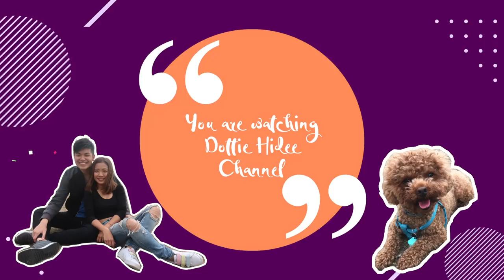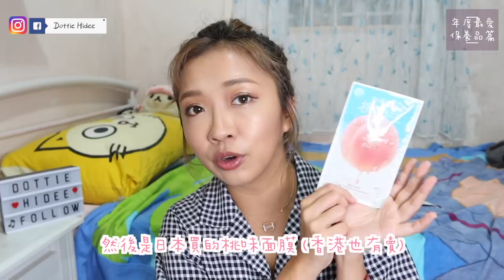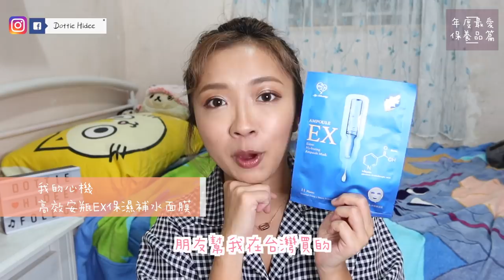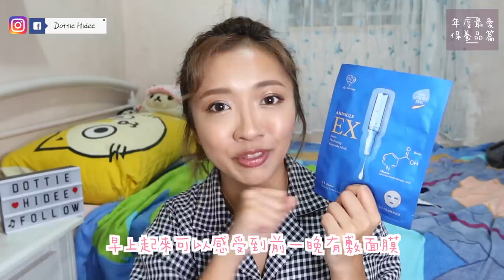♥ 2019年度最愛 ♥ 保養品篇 - 肌斷食下精挑細選的產品 || Dottie Hidee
♥ 聊天時間 ♥

放心放心
化妝品不會這樣重複又重複

今年還會拍化妝品篇跟雷品篇
要期待喔～

♥ 今集內容提及:

❋  Duco n Amica 全效滋潤潔膚液
❋ Muji - Light Toning Water (Moisture)
❋ Drunk Elephant - B-Hydra™ Intensive Hydration Serum
＃ Dr Wu - 杏仁酸溫和煥膚精華
❋ La Mer - Moisturizing Cream
❋ The Ordinary - Caffeine Solution 5% + EGCG
❋ 曼秀雷敦 - Melty Lip Cream
❋ 提提研 - 保濕金箔黑面膜
❋ BCL - 桃味保濕面膜
❋ 我的心機 - 高效安瓶EX保濕補水面膜

Product with (＃) is from PR.